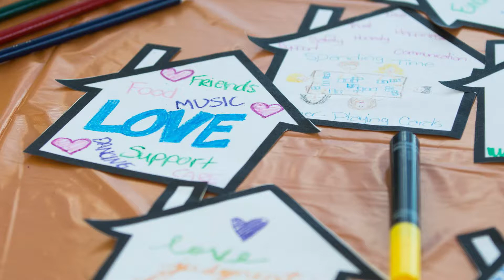Take Back the Night 2019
Marianne Radley from Reach Counseling and Alicia Gehrig from Christine Ann Domestic Abuse Services discuss the annual Take Back the Night event.